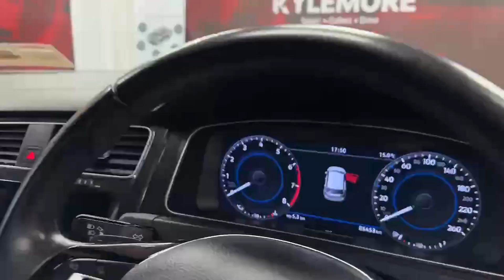12645 - Volkswagen Golf 1.2 AUTOMATIC RefId: 523480